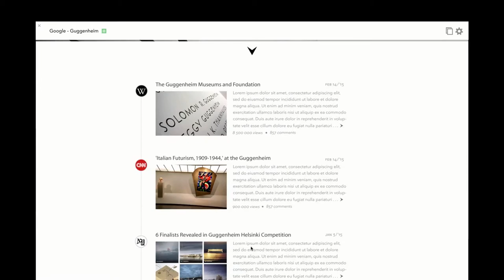Jeff Davidson Design · Redesigning Google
Conceptualizing a new browser experience.